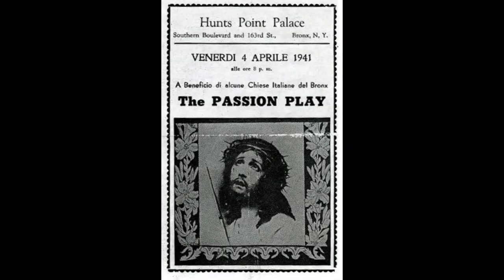Radio Popolare, "Sacca di diavolo," musica popolare di Pasqua, 18 aprile 1992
Broadcast of Radio Popolare program "Sacca di diavolo" on the subject of European Easter folk music with hosts Giancarlo Nostrini and Marco ??, April 18, 1992.